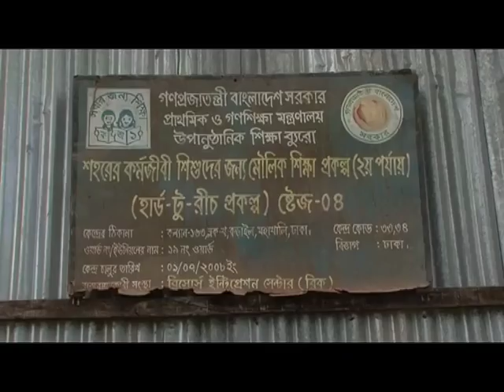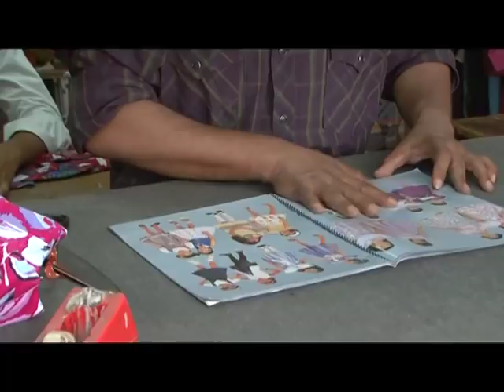বনফুলের গান - ৩৬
ইউনিসেফ-এর সহযোগিতায়, কথাসাহিত্যিক আজাদ আবুল কালামের রচনা ও আবুল হায়াতের পরিচালনায় শিক্ষা-বিষয়ক ৭৮ পর্বের ধারাবাহিক নাটক 'বনফুলের গান'-এর ৩৬-তম পর্বটি উপভোগ করুন।